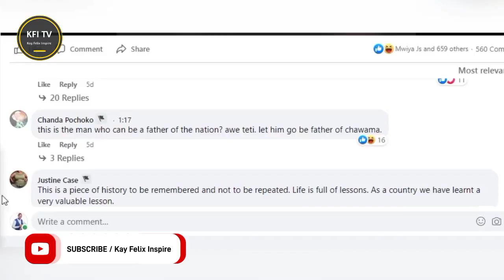PF members endorse former President EDGAR LUNGU as "Father of the Nation"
In a surprising turn of events some young people believed to be Patriotic Front PF sympathizers have endorsed Former President Edgar Lungu as the father of the Nation.